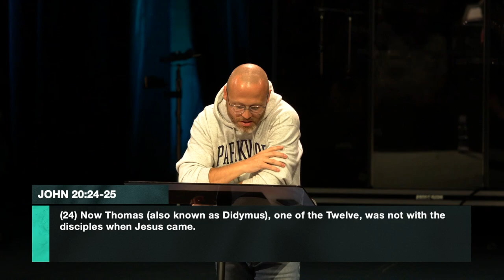House of Hope | Pastor Danny Gray | Parkwood Gospel Church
Dealing with Doubt?

In this sermon, Pastor Danny looks at Thomas as our example of believing in Jesus even when it seems impossible.

We exist to help people find hope in the person of Jesus and find home in His family.

To help in growing the kingdom of God in our community and around the world, you can give online on our website. Thank you for your faithful and generous support.

Chapters:
0:00 - Flesh and Bone
3:15 - House of Hope
5:18 - Hope Died When Jesus Died (John 20, verse 2) (Luke 24, verse 11)
8:00 - Hope Rose When Jesus Rose
9:35 - History Class
13:48 - Doubting Thomas (John 20, verse 24-26)
19:53 - Why seven days?
23:07 - Blessed Are Those Who Have Not Seen Yet Believe
26:27 - He Showed Up
30:37 - Call to Salvation